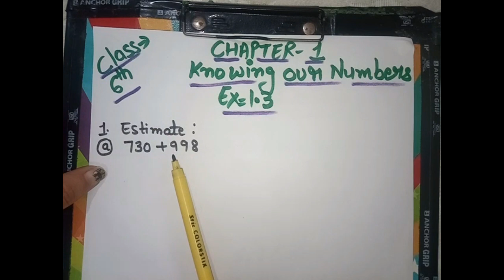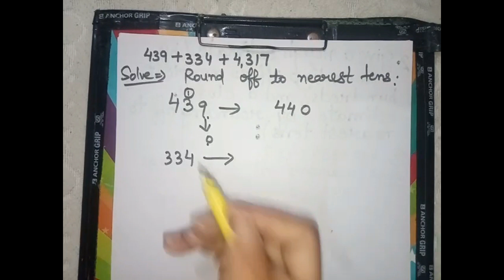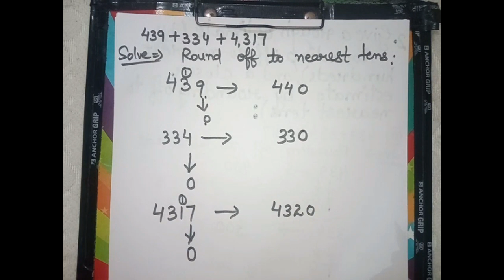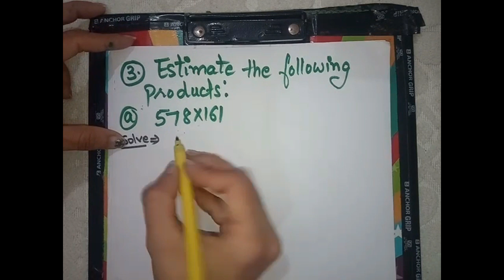Class 6th Mathematics | English Medium | Chapter 1: "Knowing our Numbers" Part 4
Dear Students,